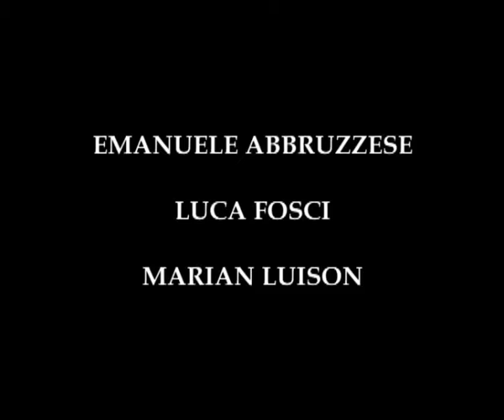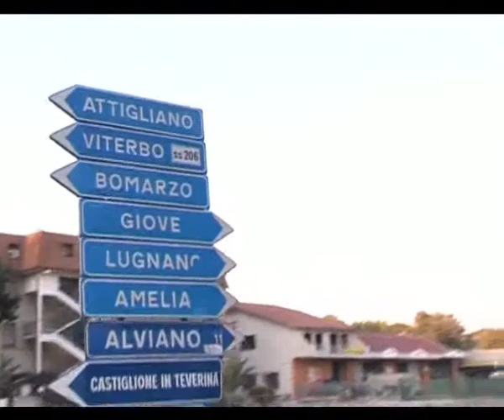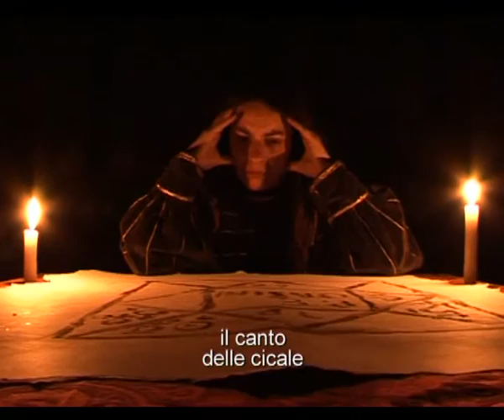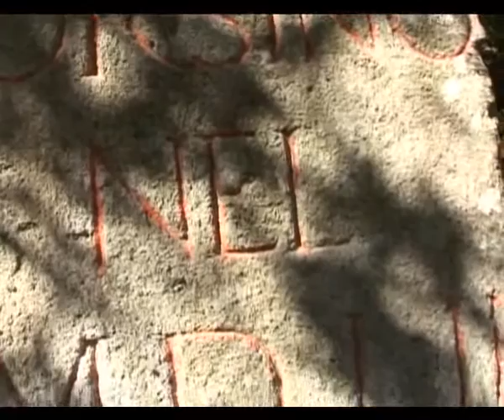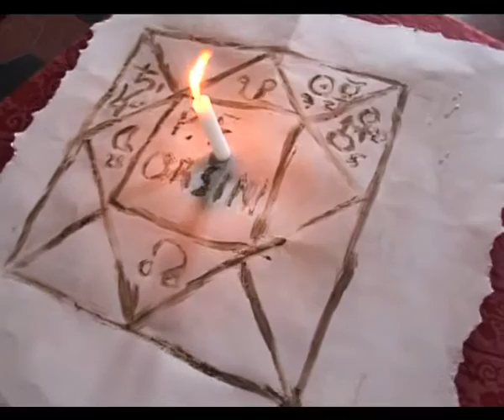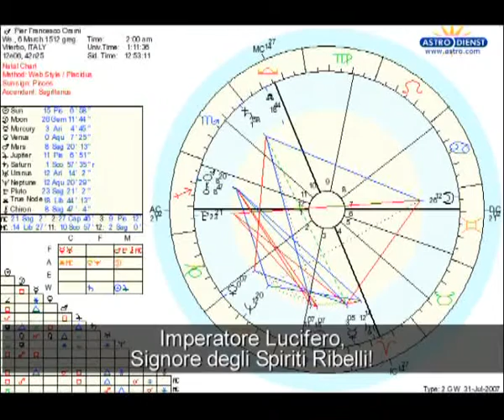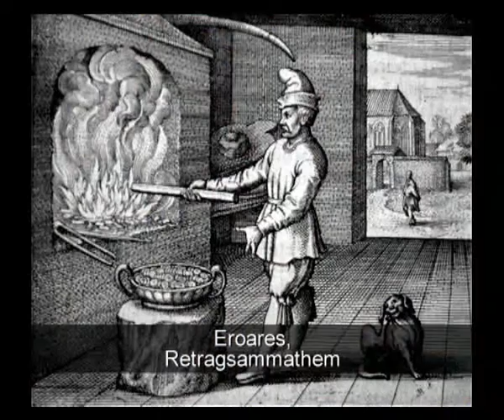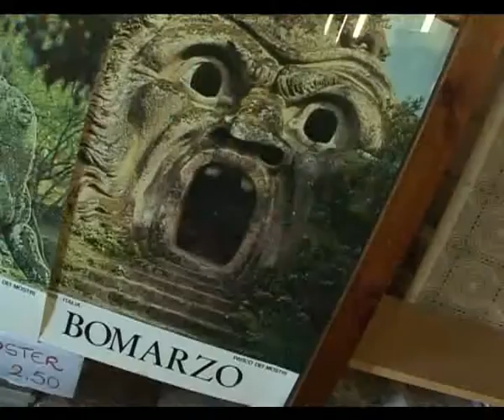BOMARZO 1/3 – Alberto Ginastera & Manuel Mujica Lainez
BOMARZO 2007. Largometraje sobre la ópera Bomarzo dirigido por Jerry Brignone en Bomarzo, Italia. Primera parte de tres.